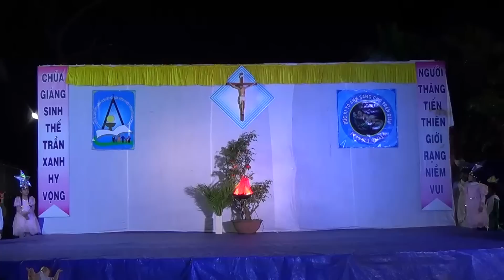01 Hoạt cảnh: Tạo dựng-sa ngã &trông đợi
Gx. Thánh Tâm - Gh. Giuse
Canh Thức Giáng Sinh 2014

Thiếu Nhi Giáo Buôn Dhă Prong